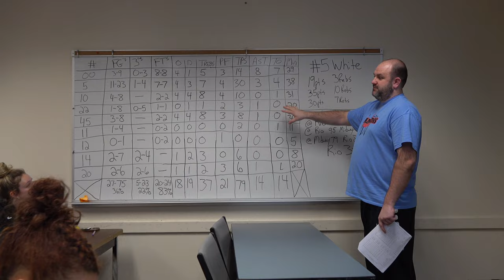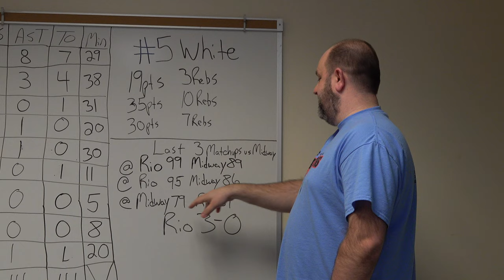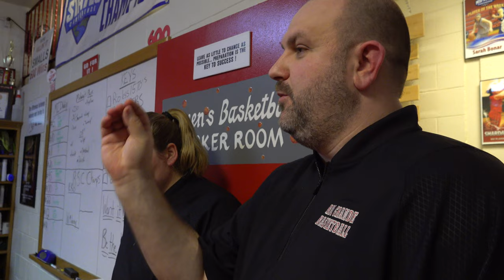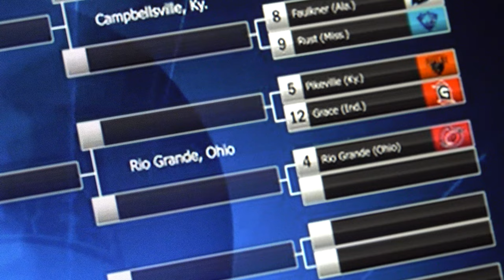"ALL IN" Rio Grande Women's Basketball Pt1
This is part 1 of a 2 part documentary chronicling the end of the University of Rio Grande RedStorm Women's journey to the 2023 national playoffs. You can expect interviews with coaches, players and administrators as well as practices and game highlights. Enjoy getting to know the players and coaches and watch the drama of their tournament playoffs.